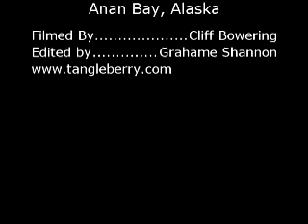Bear Catches Fish with Bare Paws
Amazing bear video. Shot at Anan Bear Conservatory in Alaska, August 2008 by Cliff Bowering